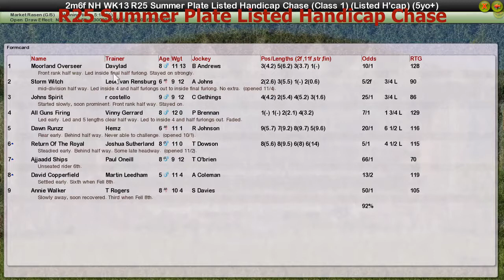NH WK13 R25 Summer Plate Listed Handicap Chase